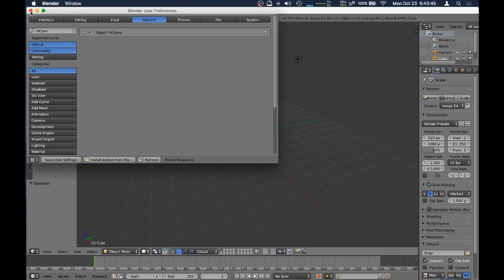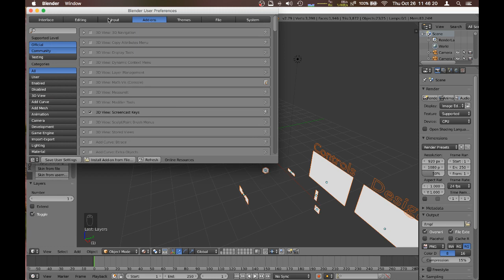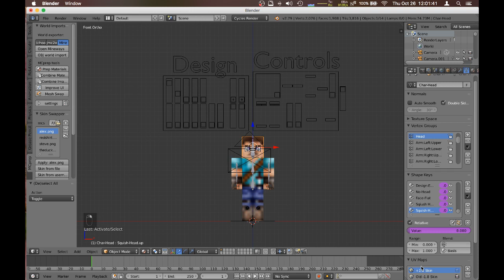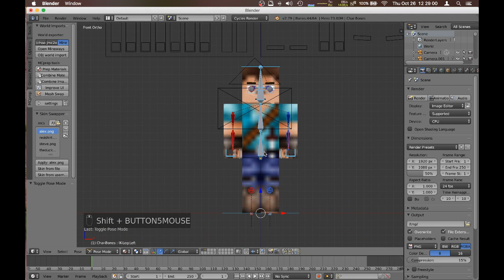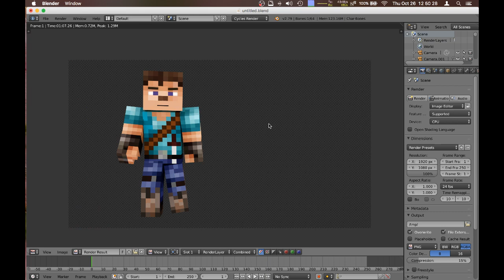How to make your own Minecraft Renders for FREE!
Read the description before watching.

Do not try to follow along until you have watched this through first, so you have an idea of what is happening.

Get the downloads appropriate for your operating system, these steps should work for windows as well as Mac.

If you run into any issues while following along, make sure you:
Have followed all steps up to that point.
Pay attention to the keystrokes showing you what I pressed and clicked.
Google how to do something if you cannot figure it out.
If all else fails, comment your question and I will try my best to help.

This tutorial is an overview of how to make your own renders, showing every step from start to finish, however I do not explain much reasoning. If you cannot understand it when presented this quickly, this series explains it in greater depth.

Follow Kontinuum